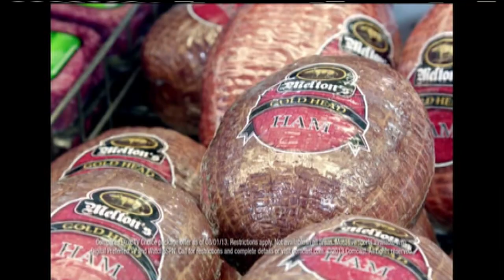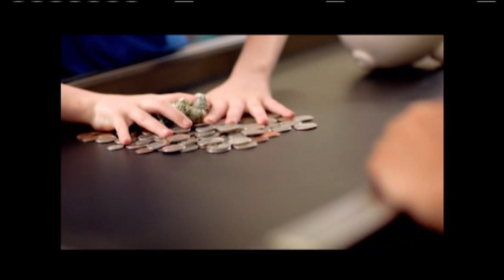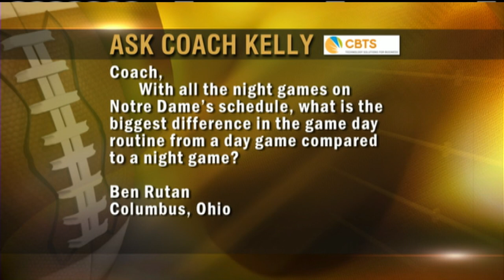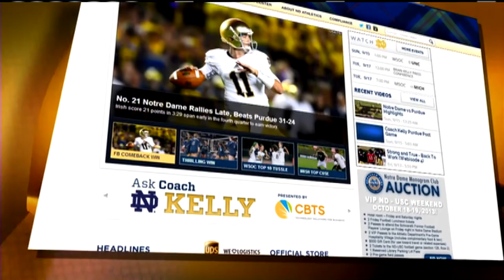Inside Notre Dame Football 2013 - Purdue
Inside Notre Dame Football takes a look back at the Notre Dame-Purdue game from Ross-Ade Stadium in West Lafayette, Ind.